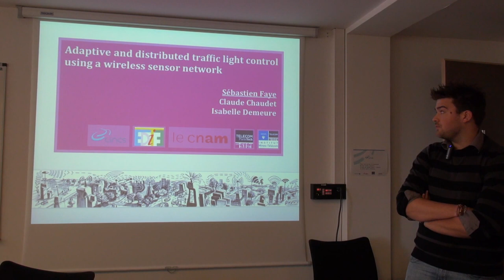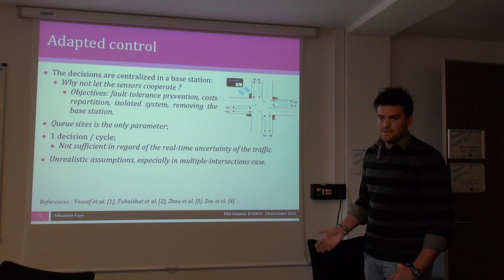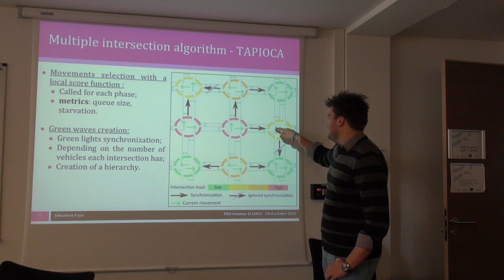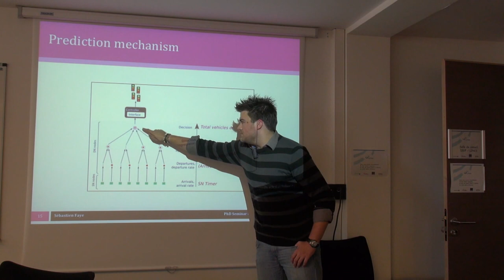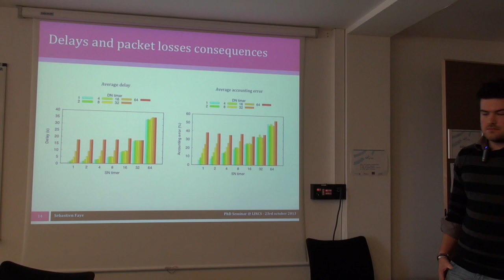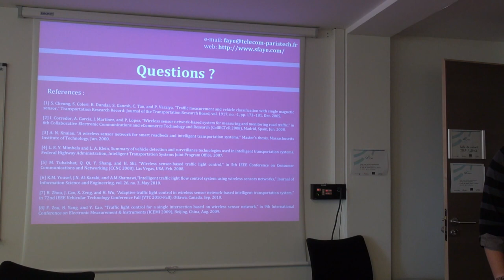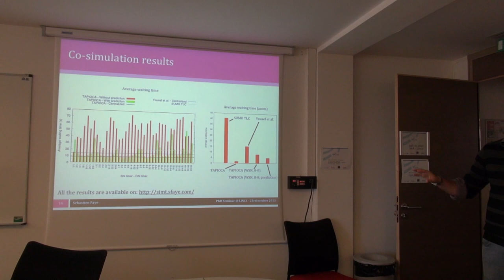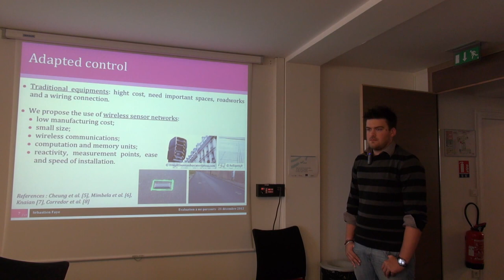Adaptive traffic light control using a wireless sensor network (Sébastien Faye)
We consider the problem of controlling traffic lights in an urban environment composed of multiple adjacent intersections by using an intelligent transportation system to reduce congestion and delays. Traditionally, each intersection is managed statically: the order and durations of the green lights are pre-determined and do not adapt dynamically to the traffic conditions. Detectors are sometimes used to count vehicles on each lane of an intersection but the data they report is generally used only to select between a few static sequences and timings setups. Here, we detail and study TAPIOCA, a distribuTed and AdaPtIve intersectiOns Control Algorithm that decides of a traffic light schedule. After a review of relevant related works, we first expose and evaluate the TAPIOCA algorithm, using the SUMO simulator and the TAPASCologne dataset. We then study the use of a hierarchical wireless sensor network deployed at intersections and the consequences
of losses and delays it induces on TAPIOCA. Last but not least, we propose a prediction mechanism that alleviates these issues and show, using co-simulation between SUMO and OMNeT++, that such interpolation mechanisms are effectively able to replace missing or outdated data.